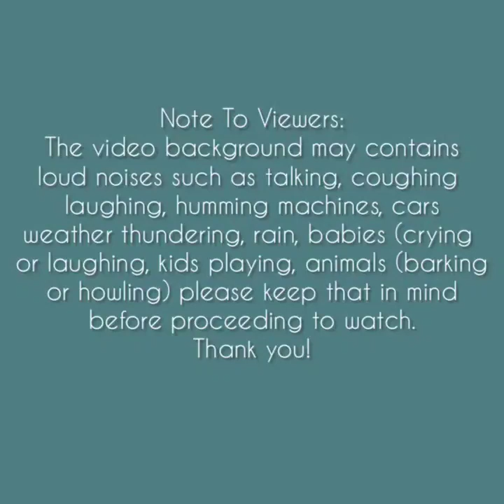Asmr | Stick Ice Eating Sounds [Solo: 901] Compilation#1